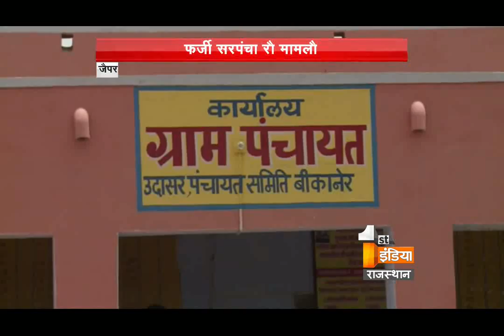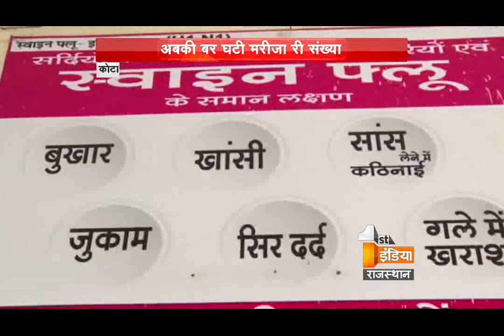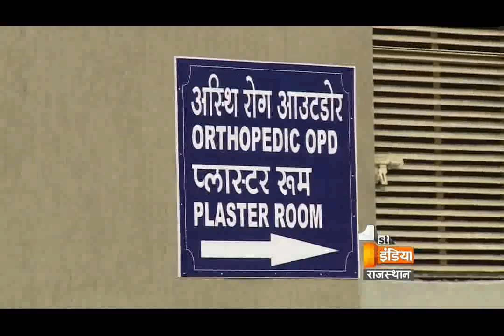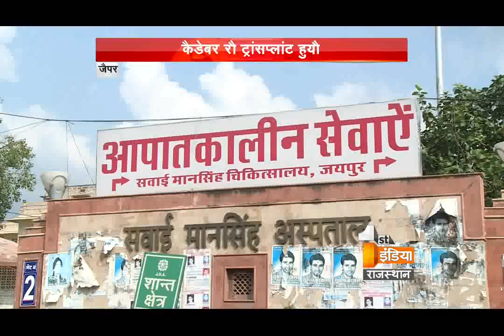खबर राजस्थान री - 25 February 2015 || Khabar Rajasthan Ri - 25 February 2015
आज से फर्स्ट इंडिया के दर्शक आपकी अपनी भाषा में खबरों से रूबरू हो सकेंगे| आज शाम 6 बजे से सोमवार से शनिवार, आप अपनी भाषा में प्रदेश की खबरों से अपडेट हो सकेंगे| प्रदेश की हर बड़ी-छोटी खबर अब आपकी अपनी भाषा में पेश होगी| देखिए "खबर राजस्थान री" आज शाम 6 बजे से, सिर्फ फर्स्ट इंडिया न्यूज़ राजस्थान पर |